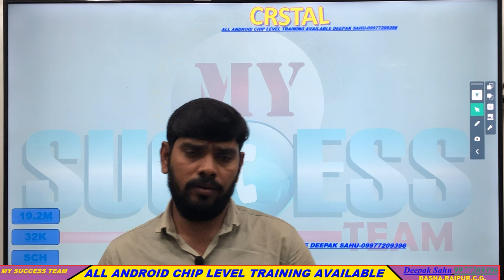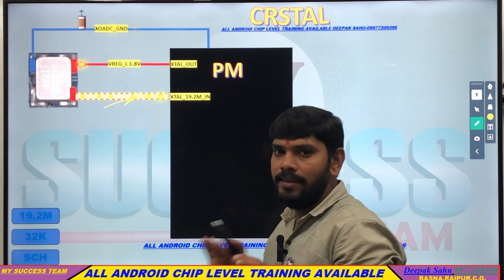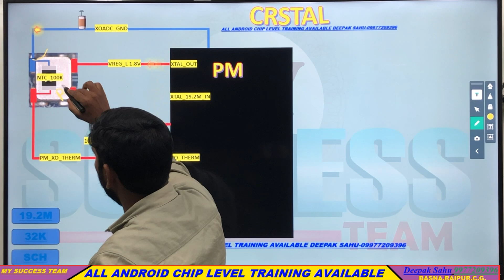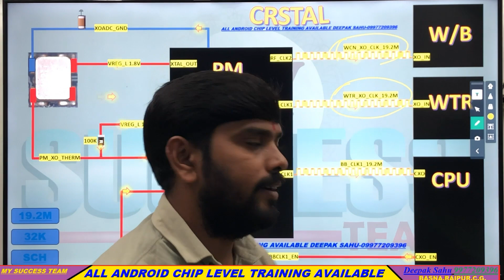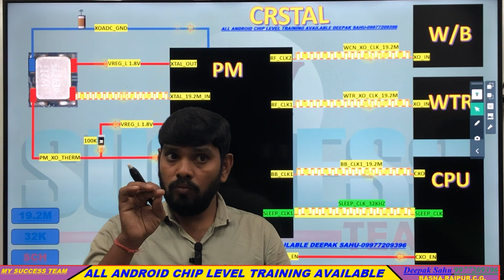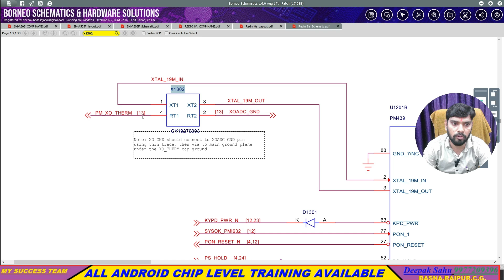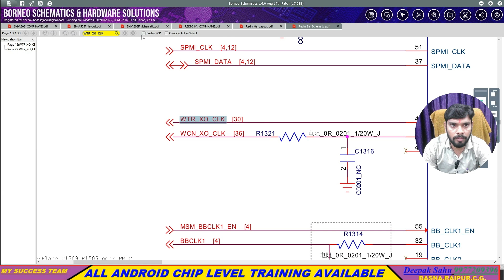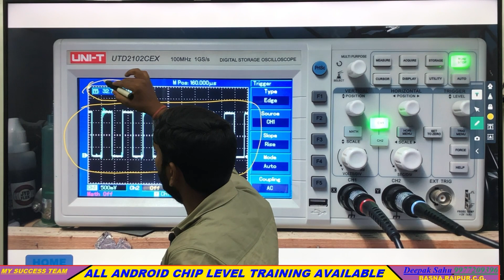CRYSTAL FULL EXPLAIN ADVANCE CLASS , BBCLK,SLEEP CLK, AND CLOCK IC FULL XPLEN by MYSUCCESSTEAM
NEXT BACH ⚡15th NOVEMBER ⚡OFFLINE CLASS BOOKING START

ALL ANDROID CHIP LEVEL TRAINING AVAILABLE For more Details...Call & Whatsapp Deepak Sahu (Basna C.G.) Mo.9977209396